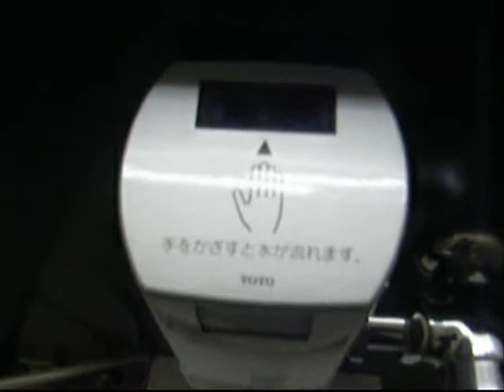Japanese Customer Technology # 81 Hand Sensor Toilet